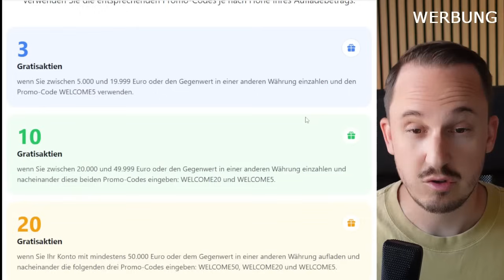300.000€ Dividenden pro Jahr: Tipps für deine 1. Million mit Helmut Jonen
Wie fandest du das Gespräch mit Helmut?

Helmut Jonen (65) ist Self-Made Multimillionär als Angestellter und besitzt über 42 Jahre Börsenerfahrung. In diesem Interview berichtet Helmut von seinen Anfängen an der Börse und Tipps für die erste Million. Sein Depot erzielt heute über 300.000 Euro pro Jahr. Auch gehen wir auf eure zuvor eingesandten Fragen ein. Viel Spaß mit meinem Gespräch mit Helmut Jonen!

📈 Optionshandel ($3 statt $3.5 mit Code: Geldschnurrbart)

00:00 Intro
1:56 Einstieg in die Börse ohne Social Media
8:33 Der Weg zur ersten Million und Erfolgsfaktoren
18:18 Was bedeutet finanzielle Freiheit für Helmut?
22:24 Warum erreichen die meisten keine finanzielle Freiheit?
26:43 Umgang mit Börsencrashs: Tipps gegen Angst und Gier
32:04 Langfristige Aktienstrategie und Kriterien für den Verkauf
41:09 Rezessionsgefahr: Einschätzung der aktuellen Lage

Auf Instagram findest du Helmut unter dem Alias @Waikiki5800

Weitere wichtige Quellen:
📒 Mein Buch: Rente mit 40

Wenn du etwas über diesen Link kaufst, erhalte ich eine kleine Provision. Diese ermöglicht es mir, diesen YouTube Kanal kostenlos zu betreiben. Für dich hat es keinen Nachteil, wenn du diese Links benutzt. In manchen Fällen erhältst du auch einen Bonus. Natürlich kannst du aber auch einen anderen Link verwenden, das ist vollkommen dir überlassen. Vielen Dank, wenn du mich durch Nutzung meines Links unterstützt.